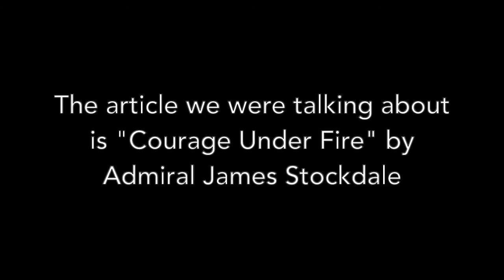Stoicism and the Military with Major Mason Tye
Discussing Stockdale, "Courage Under Fire"